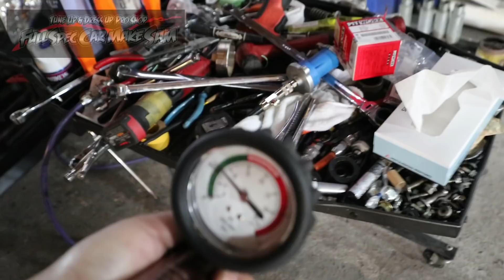ＭＨ２３ＳワゴンＲに柿本改のマフラー取付 マフラー交換 ＭＨ２３Ｓ ＳＵＺＵＫＩ スズキ ベルト交換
ワゴンＲに柿本改のマフラーを装着

使用音源
魔王魂